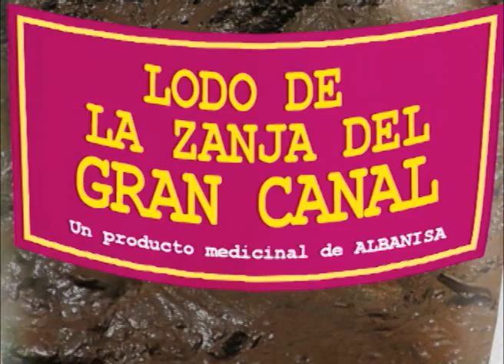La Última Mirada News...Las noticias en un país inverosímil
Siguen las protestas sociales, mientras las obras de Brito están paralizadas.